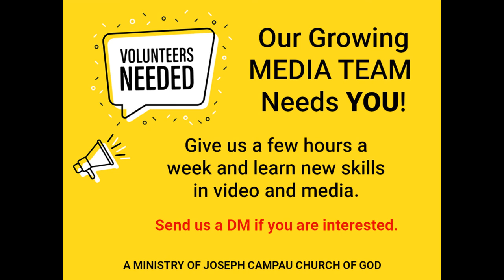Keep Fighting - It's Not Over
Joseph Campau Church of God - Jan 3, 2021